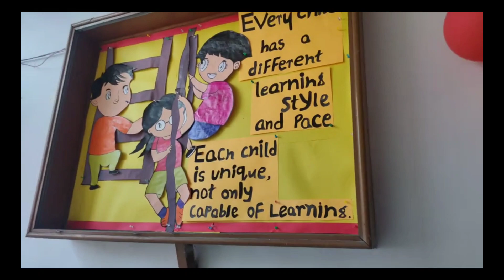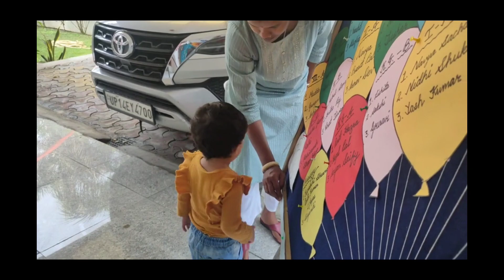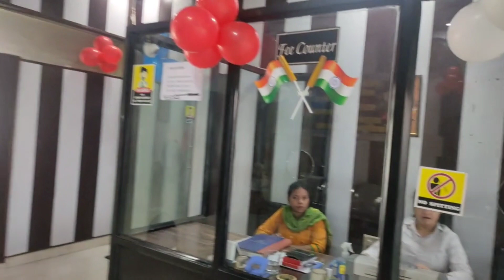Sunderkand organized in school premises 🙏🙏 JAI SHREE RAM 🙏🙏